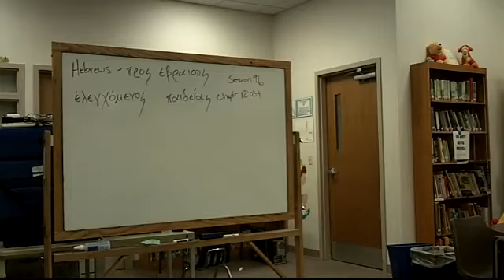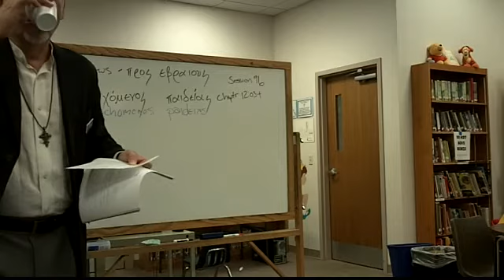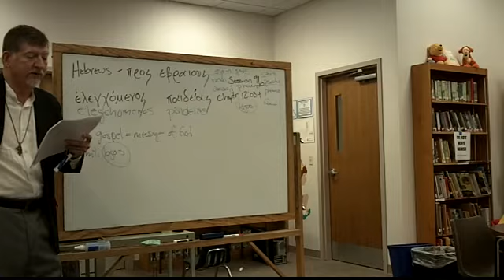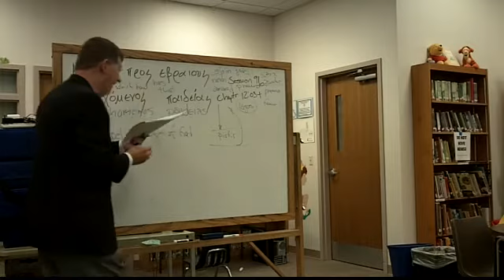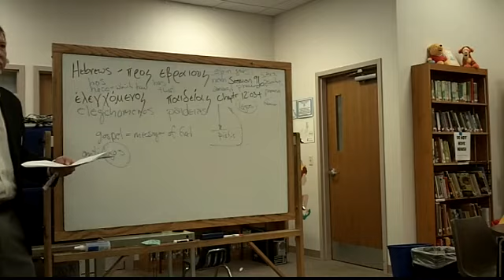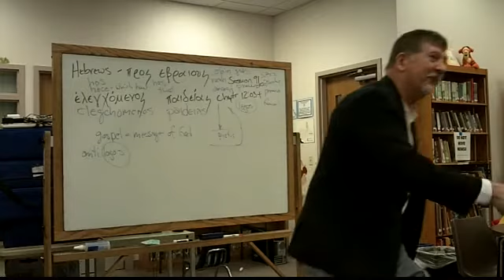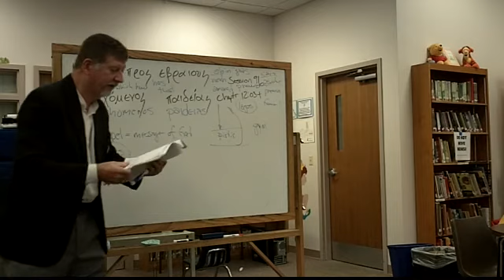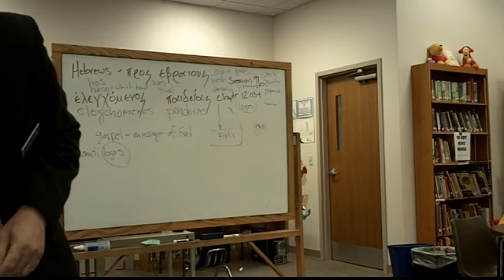Hebrews Class 96 Logos Chapter 12 03